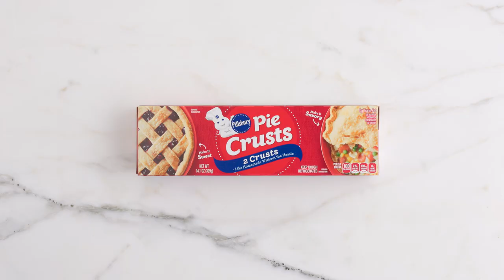Air Fryer Mini Chicken Pot Pies | Pillsbury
These mini chicken pot pies aren’t just adorable—they’re convenient, too! Simple ingredients like frozen veggies, rotisserie chicken and premade pie crust combine for a super easy yet supremely satisfying meal. And with the help of an air fryer, these handheld pies come out perfectly crispy on the outside and deliciously warm on the inside.

Make your own Air Fryer Mini Chicken Pot Pies with the full recipe: